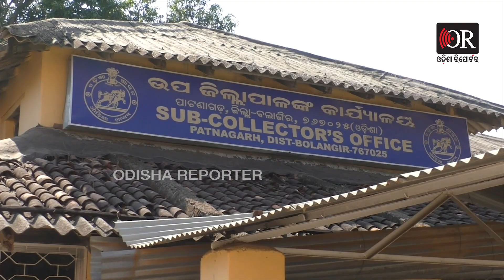ଧଳା କାଗଜରେ ତଣ୍ଟିର ଶୋଷ ! | Odisha Reporter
ହାତରେ ଧଳା କାଗଜ ଧରି ତଣ୍ଟିର ଶେଷ ମାରିବାକୁ ସରକାରୀ ଅଫିସ ଆଗରେ ସାଧାରଣ ଲୋକେ  । କିଏ କହୁଛି ଖାଇବାକୁ ପାଣି ନାହିଁ ତ ଆଉ କିଏ କହୁଛି ପାଣିର ସୁବିଧା ନାହିଁ । ଏମିତି ପାଣିର ସମସ୍ୟା ନେଇ ପାଟଣାଗଡ଼ ଉପଜିଲ୍ଲାପାଳଙ୍କ କାର୍ଯ୍ୟାଳୟ ଆଗରେ ପାଟଣାଗଡ଼ ଉପଖଣ୍ଡ ଖପ୍ରାଖୋଲ ବ୍ଲକ ଛିଞ୍ଚନବାହାଳୀ ଗ୍ରାମବାସୀ ।